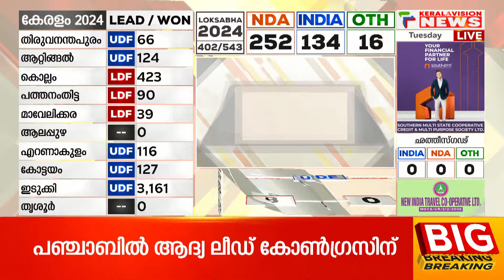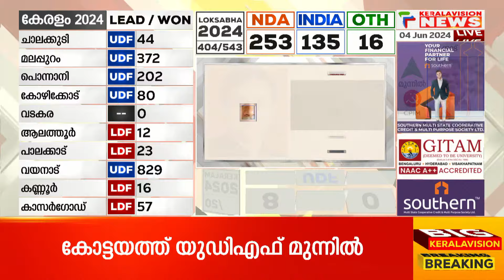കൊല്ലത്ത് മുകേഷ് മുന്നില്‍; 9 ഇടത്ത് UDF മുന്നില്‍, 8 ഇടത്ത് LDF മുന്നില്‍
കൊല്ലത്ത് മുകേഷ് മുന്നില്‍; 9 ഇടത്ത് UDF മുന്നില്‍, 8 ഇടത്ത് LDF മുന്നില്‍mukesh

About COA